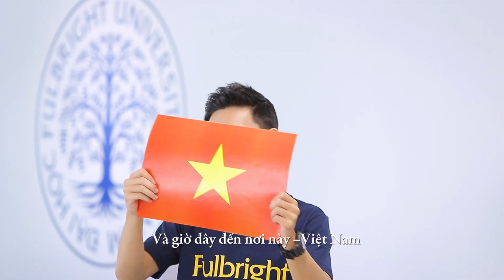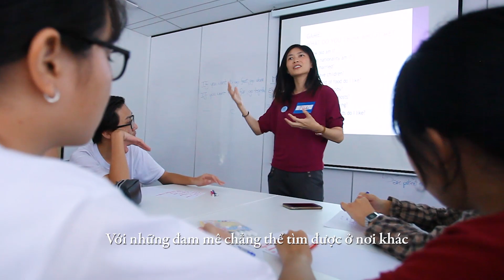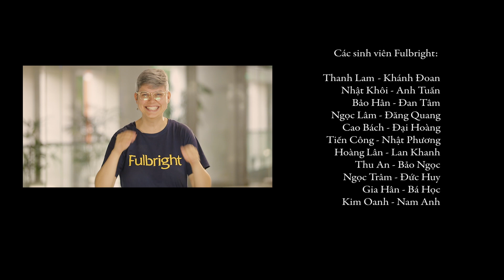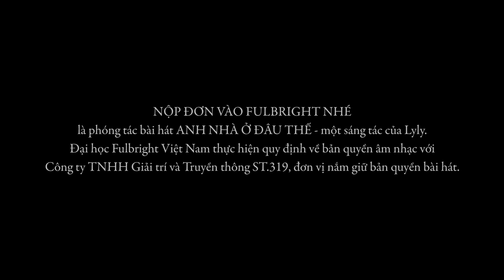Nộp đơn vào Fulbright nhé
MV Nộp đơn vào Fulbright nhé là phóng tác bài hát ANH NHÀ Ở ĐÂU THẾ  - một sáng tác của Lyly.
Đại học Fulbright Việt Nam thực hiện quy định về bản quyền âm nhạc với Công ty TNHH Giải trí và Truyền thông ST.319, đơn vị nắm giữ bản quyền bài hát.

MV được thực hiện cho mục đích tuyển sinh đại học khóa 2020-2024 của Đại học Fulbright Việt Nam